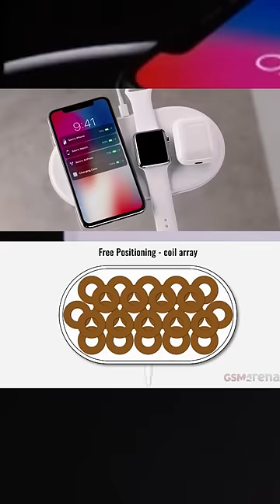3 Fails of Apple 🍎